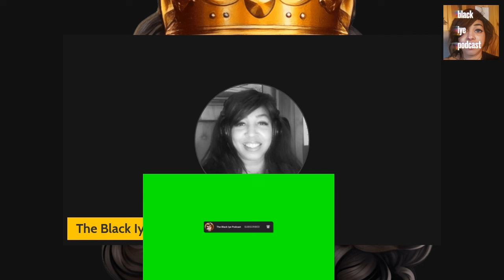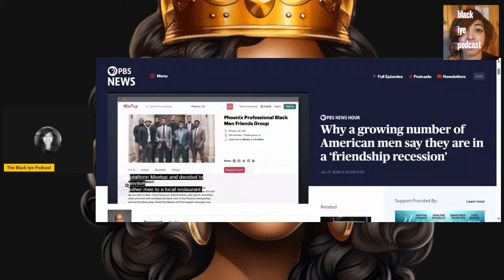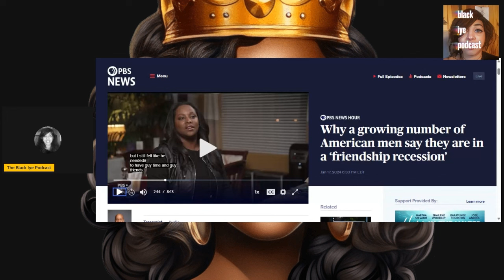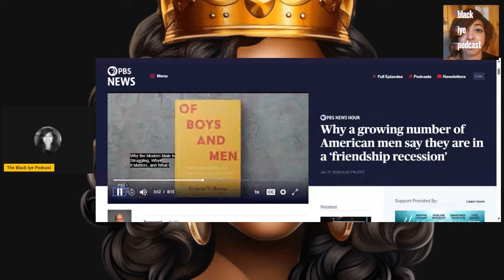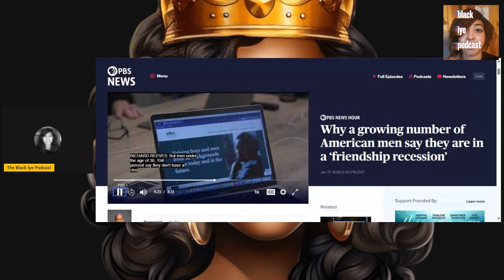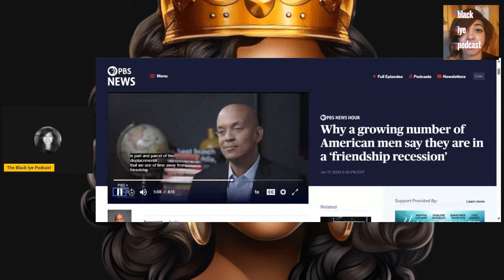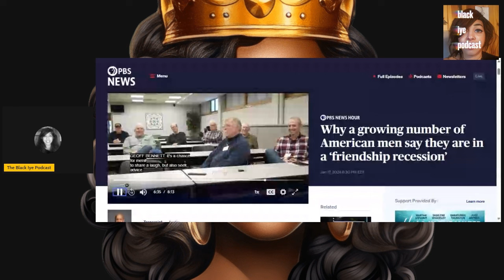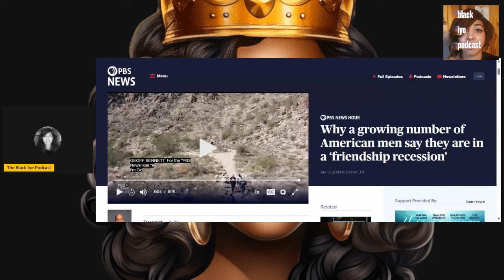Men Can't Sustain Relationahips Why?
In this video, we discuss one of the reasons for the loneliness epidemic among men. Then I share a segment of the video by PBS  further explaining how this problem can be solved. Guess what it has nothing to do with feminism.

Time Stamps:
0:00- Intro Men building sustain friendships would make them better partners
9:08 -PBS  Why a Growing number of American men say they are in a 'friendship recession'